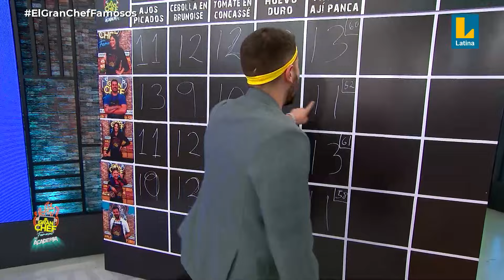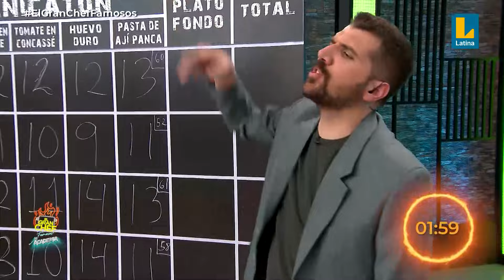Masías activa el protocolo "Rinoceronte" y da un empujón a los chefcitos | El Gran Chef Famosos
En vista de que los chefcitos van un poco atrasados ⏰ con la preparación de su arroz tapado, el carismático conductor de nuestro programa le sugiere al jurado Masías activar el protocolo "Rinoceronte" 🦏 para poder supervisarlos de cerca y además darles un empujoncito con su forma de enseñar y guiar en la cocina 👨‍🍳.